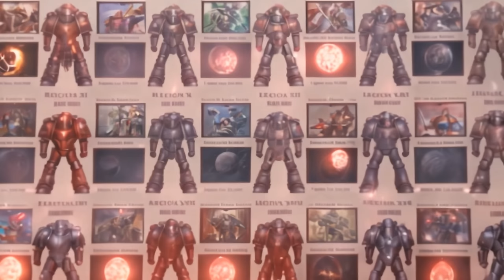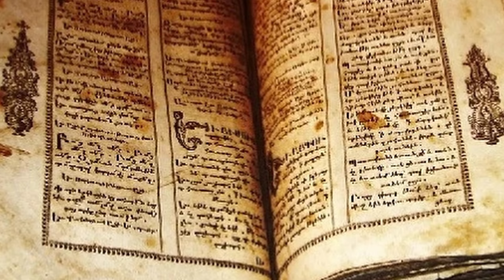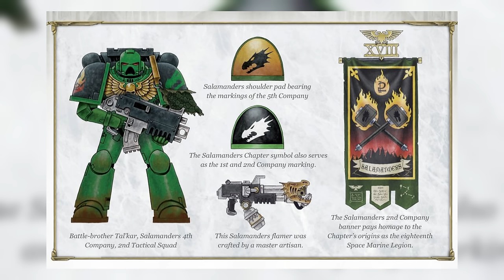Combat doctrines of Astartes l Warhammer 40k Lore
Discover the history of the Combat doctrines of Astartes.

► The Legal Notice:
All works used in this video (Images, audio etc) belong to their respective authors, Imperial Iterator holds no claim or propriety interest, either wholly or in part, in any of the work displayed here

Games workshop, Warhammer 40,000, Warhammer, 40k, Space Marine Etc are all Trademarks of Games Workshop Ltd. Games Workshop does not endorse or support the 'Lore' videos. All views and opinions expressed in this video belong to Imperial Iterator and in no way reflect the views or opinions of Games Workshop Ltd.